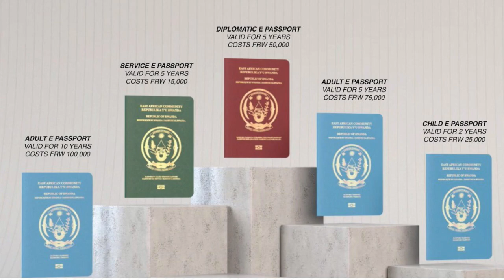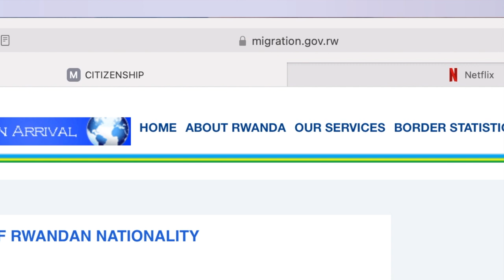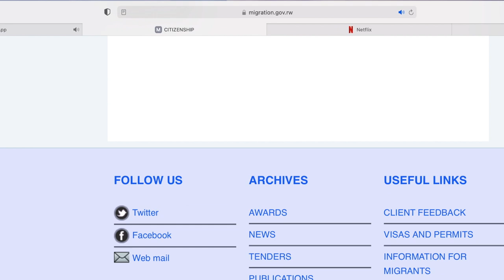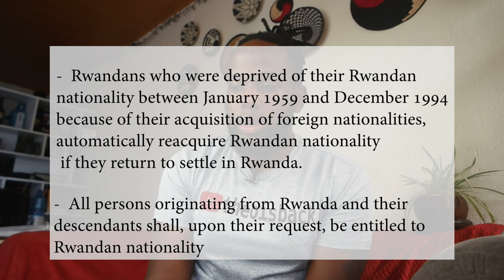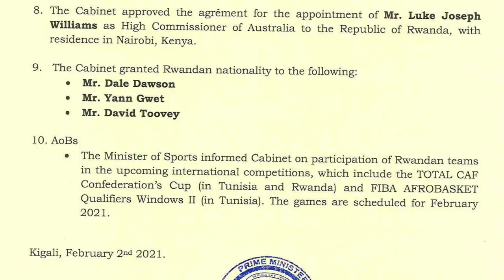How To Get Rwandan Citizenship || 🖐🏿5 ways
Getting Rwandan citizenship is not easy but it’s definitely worth it. Especially if you of African descent or Rwandan diaspora. In this video, I share with you, the 5 ways you can become an African Citizen, by getting Rwandan Citizenship.

Legend:
0:00 Intro
0:19 The disadvantages
1:07 The advantages
2:09 Living in countries of colonizers
4:07 To my diaspora Rwandans
4:49 Getting Rwandan Citizenship
5:43 [1] By territory
6:17 [2] By Origin
6:42 [3] By marriage
7:29 [4] By recovery
8:44 [5] Naturalization (6x ways)
11:55 [6] Bonus